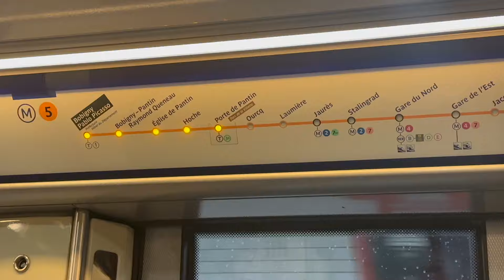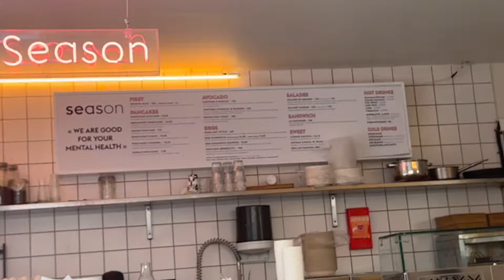un fin de semana conmigo viviendo en paris | amigas, compras, ballet & más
buenas buenas!! siento que hace tiempo no filmaba un vlog en español sin tema, casual, simplemente trayéndolos conmigo así que eso es exactamente lo que este vlog es y me encantó!! fue un fin de semana hermoso, muy wholesome, feliz, primaveral con mis amigas. Sí, tuvo sus altos y bajos pero en general siento que la pasé muy muy bien. Agradecida de vivir en esta ciudad tan hermosa de mis sueños y emocionada por los meses de calor.
Gracias por acompañarme como siempre 💌🫶🏼
Los quiero hasta el infinitooooo 🚀
-Isa 💌

👉 Si te gustó este video, te recomiendo ir a mi canal y chequear los otros! Me encanta hacer vlogs, documentar mis 20s, mi vida nueva en Paris y en general crecer juntos.

CAPÍTULOS:
0:00 mañana de sábado ☕️
3:38 mercado de pulgas 🛍️
6:54 brunch y tarde bonita con amigas 💌
11:02 sunset time 🌅
12:38 domingo 🧡
14:37 ballet 🩰
16:52 reflexión
20:00 lunes productivo 😌
23:47 haul!

🤔 FAQ:
¿Cómo me llamó?: Isabel Guillén (usualmente me dicen Isa)
¿Dónde vivo? Paris, Francia!! 💕
¿Cuántos años tengo? 23 cuando posteé esto
¿Dónde estudio? Me gradué de la Universidad del Pacífico en Diciembre 2022 y ahora estudio en Rennes School of Business sede de Paris
¿Qué estudié? Marketing en mi pregrado
¿Cómo se llama mi gata? Lola
¿Qué cámara uso? canon g7x mark ii
¿Con qué edité este video? Final Cut Pro X
¿Cuánto los quiero? Infinitooooo ❤️

Subs: 3,831 🥹💕 muchaas graciaaaaas!!